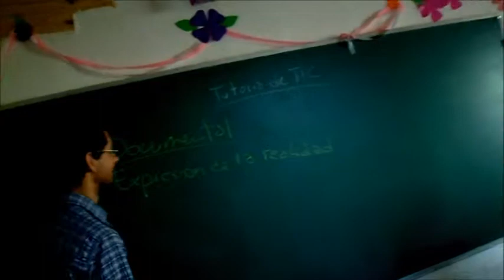CHICOS DE 5TO AÑO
Ejercicio de registro audiovisual y edicion realizada por los alumnos de 4º año de la Escuela Secuandaria de Rodeo Grande Anexo Media de Chuscha